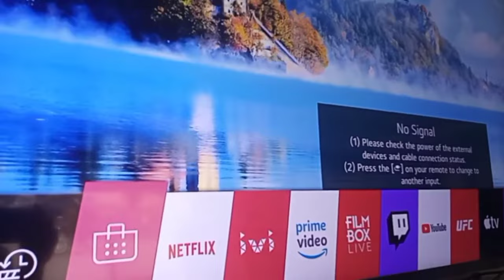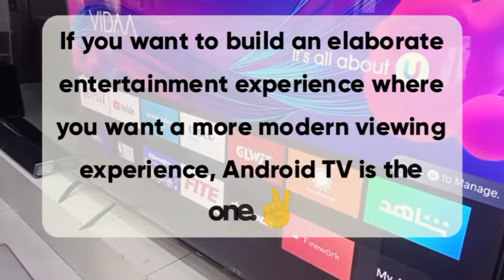Difference between Smart TV and Android TV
Android TV and smart TV are two different types of television sets that offer different benefits and features.